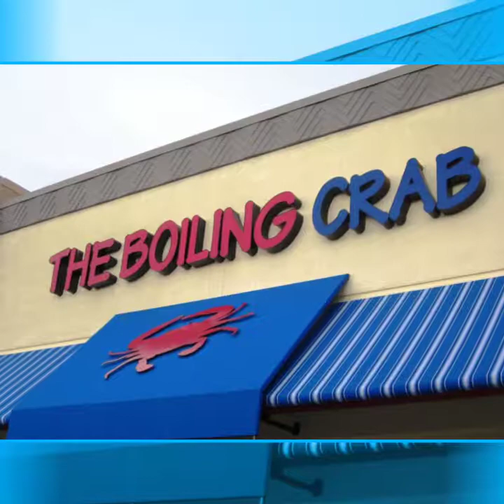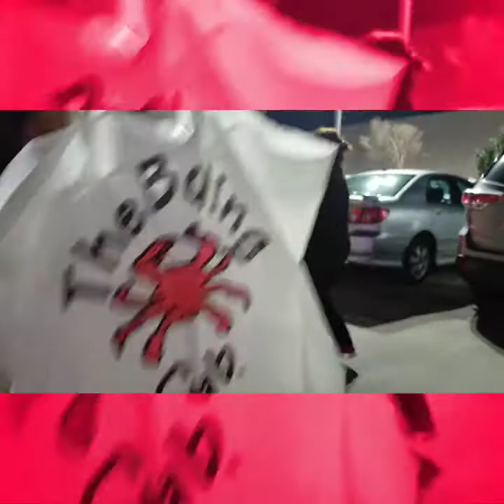Pigging out on seafood at The Boiling Crab and dessert at 85°